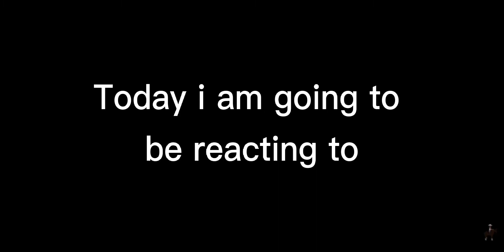THEGAMEDUDE36 Reacts to - (Official Roblox Music Video) Travis Scott-Goosebumps Remix